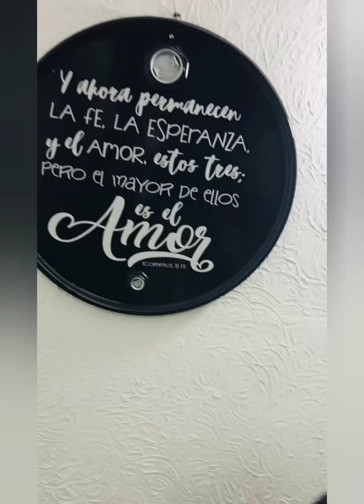entrevistas lowfest banda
el 14 de agosto del 2021 se realizó el lowfest donde tuvimos está gran banda vozdetrueno acá les dejo la entrevista que tuve la oportunidad de realizarles.

sería de gran ayuda si pueden registrarse en esta plataforma  para poder seguir realizando más eventos

Sigue los pasos para registrarte y recibir lo máximo $5.000, ¡ven y descarga Kwai!
1. Haz clic en el enlace, después de copiar mi código de invitación, descarga e instala Kwai.
2. Vincula mi código de invitación para recibir dinero inmediatamente y úsalo todos los días para ganar dinero continuamente.